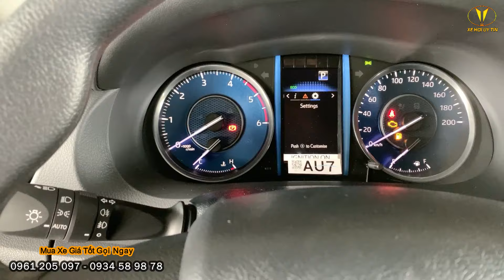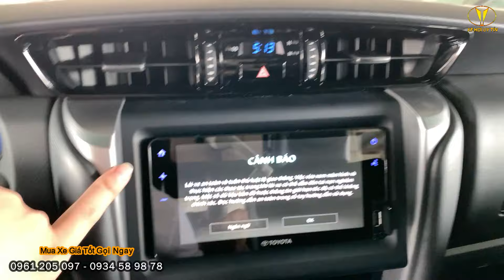Fortuner 2.4 AT 4X2 Máy Dầu Giảm Giá và Option Có Xứng Đáng !!! Giá Bán 1.055.000.000Đ Có Hâp Dẫn ?